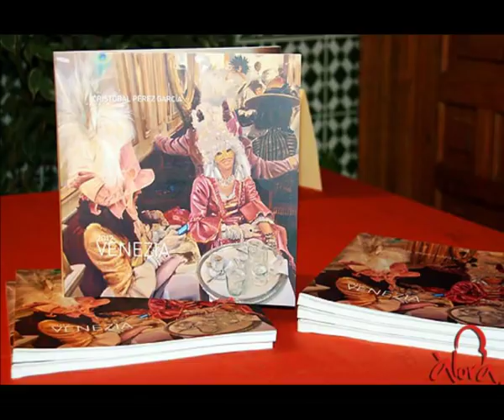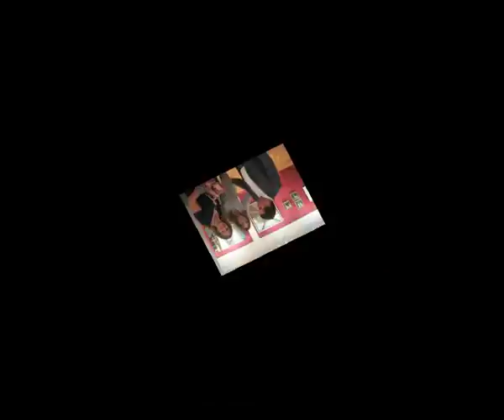EXPOSICIÓN " VENEZIA 2012 ".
A mi amigo Cristobal Perez Garcia, en su Exposición  " VENEZIA  2012 "  celebrada en Alora.